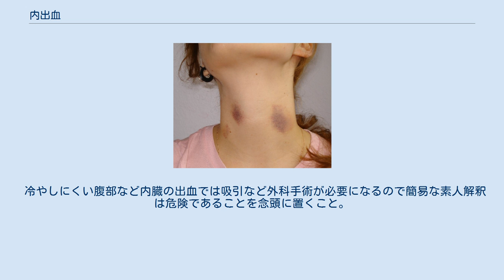内出血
吸引性皮下出血 内出血（ないしゅっけつ）とは、体内の血管が破裂する等して皮下で出血する現象のこと。
 内臓内で出血する他に、人体を強く殴打した際にできるいわゆる「たんこぶ（頭出腫）」と呼ばれるものも内出血が引き起こす現象の一つである。
 四肢や体表の内出血は、傷病者が痛みを感じ易くまた他覚的所見でも分かり易いが、真に重大なのは体幹（胸腔・腹腔）の内出血である。
殊に大動脈のほか、肝臓・脾臓など血管に富む臓器の損傷はわずかな傷でも出血が止まらず、最悪の場合は死に至る。
これは外見だけでは発見できないが、超音波エコーによって発見することができる。
交通事故や転落事故の受傷者は、もれなく胸腹部超音波エコーを受けるように定められている（JATECを参照のこと）。
 四肢や体表の軽微な内出血でも、血液疾患などで凝固・線溶系に異常のある者、あるいは抗凝固薬を服用している者の場合は出血が止まらないことがある。
この場合も早急に病院を受診することが望ましい。
 一般的に顔面下顎や腕、足の打撲による内出血では、軽度のものを除き、3日間冷やし、その後は温めるのが基本治療。
最初に冷やすのは内出血を抑えるために血管を収縮させること、痛みを和らげる効果もある。
3日程度で治癒傾向に転じるので、温めて血管を膨張させ血流を促すと内出血の吸収を早め治りがよい。
 冷やしにくい腹部など内臓の出血では吸引など外科手術が必要になるので簡易な素人解釈は危険であることを念頭に置くこと。